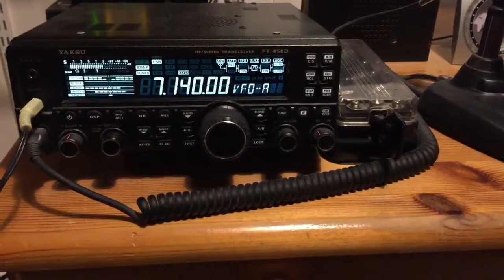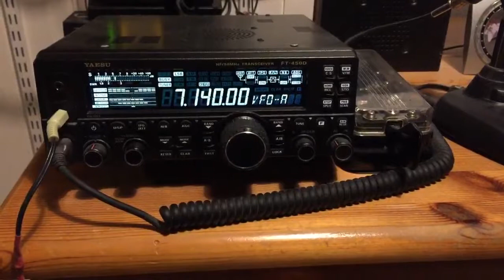F4GVE - Pileup 7Z1RR (Arabie Saoudite) le 19-09-2016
Ecoute de la station 7Z1RR (Arabie Saoudite) sur la bande des 40 m.